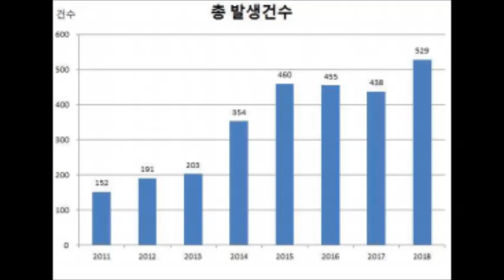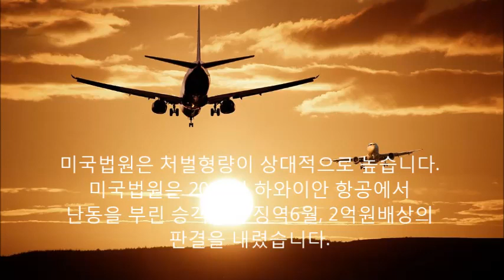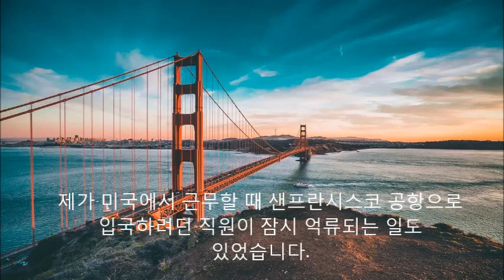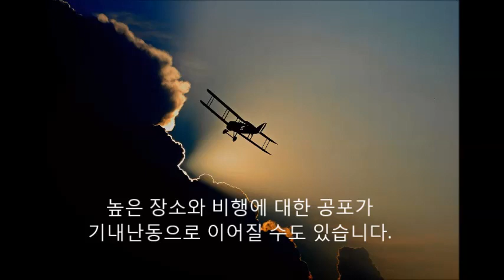[비행훈련] 항공기에서 난동을 부리는 사람은 왜 발생하는 것일까? airplane violence 기내난동 원인과 처벌형량 하기거부 흡연 승무원 성희롱 고소공포증 입국거부 여행상품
항공보안법 23조는 항공기내에서 폭언,흡연,음주난동,성희롱,전자기기 사용,
조종실 진입,출입문 조작,항공기 점거를 하지 못하도록 규정하고 있습니다.
위반자는 최고 10년이하의 징역을 선고 받지만 비행기만 타면 난동을 부리는
승객이 있는데 그 이유를 살펴보겠습니다.
법원은 2016년 항공기에서 내리지 않고
승무원에게 욕설한 가해자에게
징역1년2개월 집행유예2년을 선고했습니다
한국법원은 2016년 승무원을 폭행한 승객에게
징역1년 집행유예2년을 선고했습니다.
미국법원은 처벌형량이 상대적으로 높습니다.
미국법원은 2019년 하와이안 항공에서
난동을 부린 승객에게 징역6월, 2억원배상의
판결을 내렸습니다.
한국법원은 2019년 승무원을 성희롱한 경우
징역6월에 집행유예2년을 선고했습니다
한국법원은 담배를 핀 승객에서 벌금50만원을
선고했지만, 미국법원은 한국인에게
징역1년6월 벌금1,500만원을 선고했습니다.
기내난동의 60%는 음주로 야기되는데요
술취한 승객의 탑승을 거부하는 것도
기내난동을 예방하는 한가지 방법이 됩니다
특정국가에 도착하고도 입국을 거부당하거나
추방당하면 태워준 항공사가 송환하는데
극도의 불만으로 작용하게 됩니다.
제가 미국에서 근무할 때 샌프란시스코 공항으로
입국하려던 직원이 잠시 억류되는 일도
있었습니다.
매년 미국에서 입국거부를 당하는 한국인은
1000명이 넘습니다. 사전에 입국요령을
숙지할 필요도 있습니다.
여행상품에 대한 실망감도 기내난동으로 이어
집니다. 소비자원에 접수된 피해구제신청내역을
보면 일정누락, 추가비용, 쇼핑강요 등의
불만이 접수된 사례가 있습니다.
때로는 우월의식이 기내난동의 원인이 됩니다.
최근 특정국가 헌재소장의 한국국적 항공기
기내 성추행이 이슈가 되기도 했습니다.
높은 장소와 비행에 대한 공포가
기내난동으로 이어질 수도 있습니다
항공기 기내에서의 난동을 예방하기 위해서는
1. 음주자에 대한 탑승거부를 강화하고
2. 승객에 대한 홍보를 강화할 필요가 있습니다.
3. 여행상품에 대한 적절한 감독이나
각국의 입국거부에 대한 대응도
검토할 수 있습니다.
지금까지 항공기 기내난동의 원인과
대책에 대하여 살펴보았습니다.
좋아요를 꼭 눌러주시고 채널의
다른 영상도 감상해주시기 바랍니다.